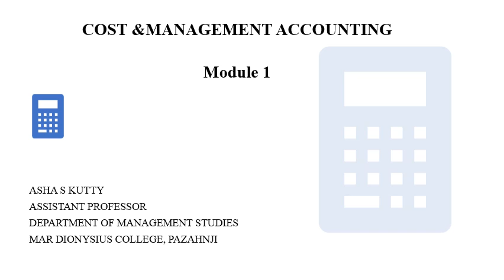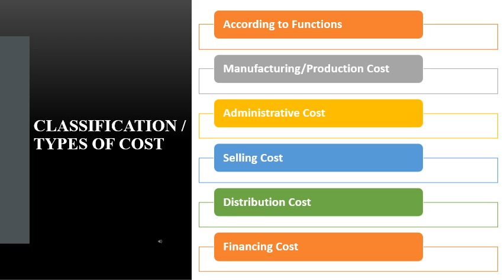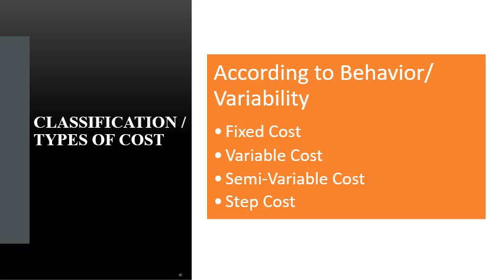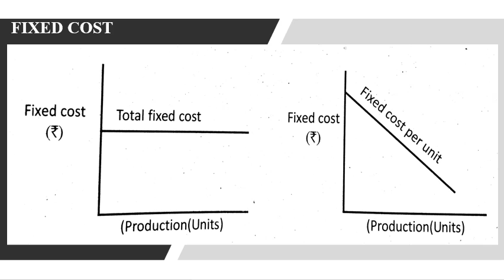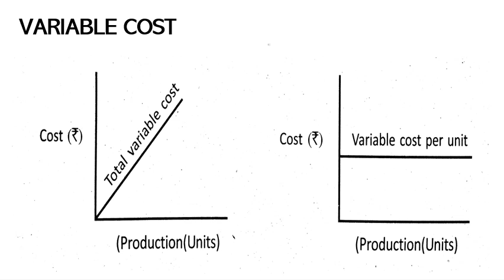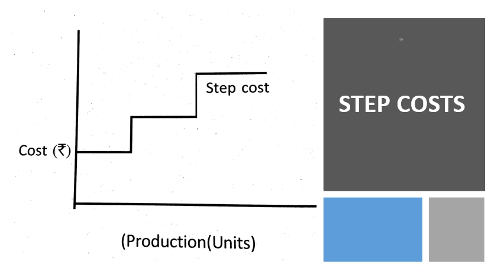Cost & Mgt Accounting: Module 1- Cost Classification Part 1